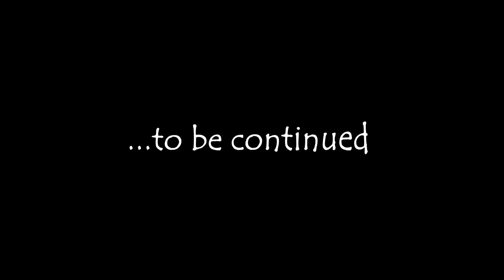We Have Hope! | Angel&Bear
Hey Guys!!

In this vlog, I have a bit of a rant about our spending habits but there is a light at the end of the tunnel!  Also, our channel will be changing soon :)

Jake and I have self-published some books through Amazon Kindle *happy squeal*. The links are down below if you wanna check them out and read any of them.  Honestly, it would be amazing if you did.  We’re also working on creating Patron pages so that in the future we can offer our readers (and supporters) some awesome behind the scene stuff.
Hiding from Dragons by Aletheia Rose
Royalty, Not of Blood by Mason Cage *Cover art by Natural Moments Photography
From Shadow: Redemption by Mason Cage
Mandi’s Weightloss Insta: @300to160